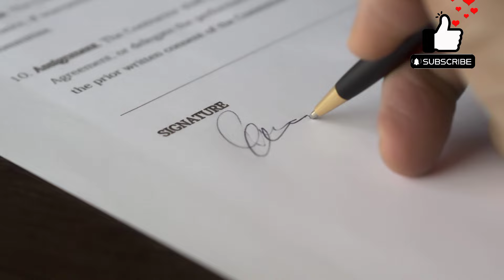How to marry a Saudi Arabian girl | Guidelines | hameedmamu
If you fall in love with a Saudi Arabian girl, then you should have to learn guidelines for marry that Saudi girl. Without learning this rules you may be mislead by Saudi's. There is too much criterea in this regard. Watch without skipping the video

# Saudi Arabia marriage rules
# Saudi bride
# Saudi bridegroom
# Saudi expat marriage rules